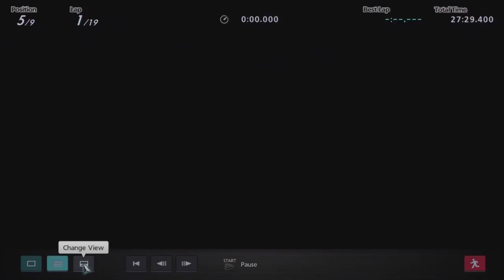GT5 - RACEVERY.COM - CLIO CUP - RACE 2 - NURBURGRING - 30/01/2013